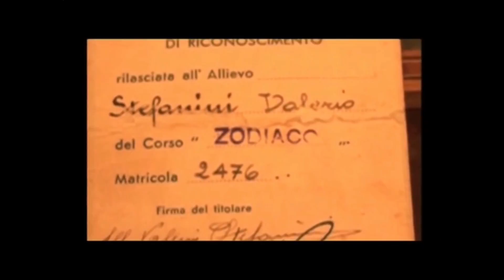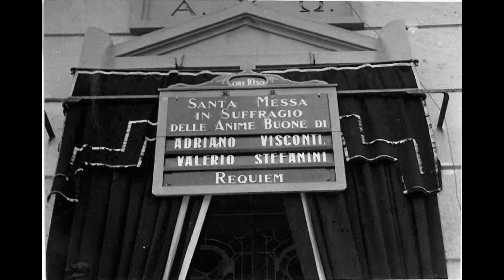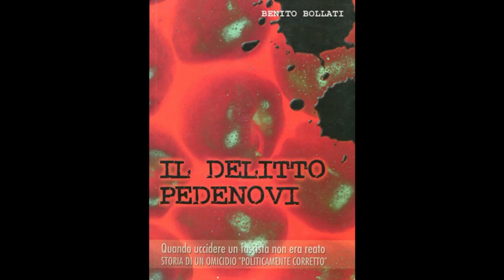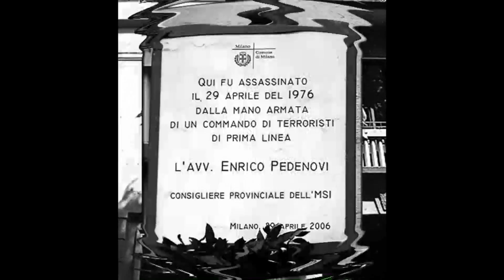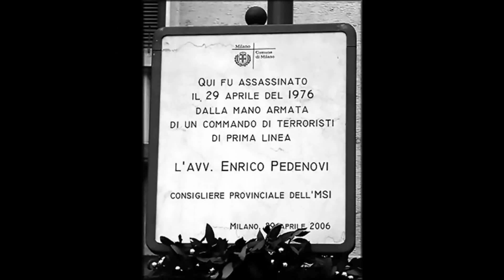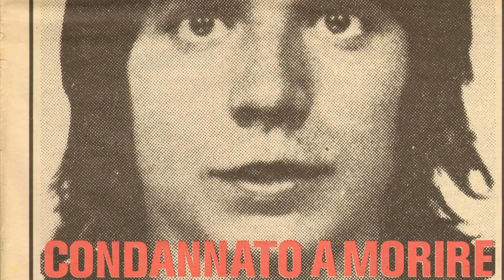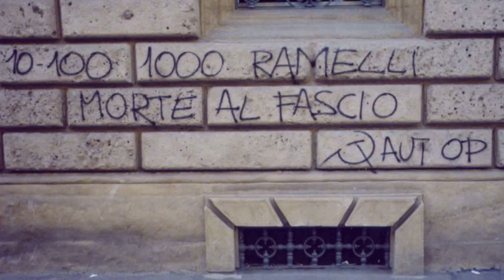29 Aprile 2016 - Commemorazione di Sergio Ramelli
Registazione integrale della commemorazione di Casrlo Borsani, Enrico Pedenovi e Sergio Ramelli svoltasi il 29 aprile 2016 di fronte alla chiesa dei SS. Nereo e Achilleo in viale Argonne a Milano.

Presentazione: Guido Giraudo
Recitativi: Vertex
Interventi musicali: Amici del Vento, Bullets, Skoll, D.D.T.

Realizzazione filmato e montaggio a cura dell'Associazione Culturale Lorien.

Presente nel video un brano del Tannhäuser di Wagner eseguito dalla Berliner Philharmoniker